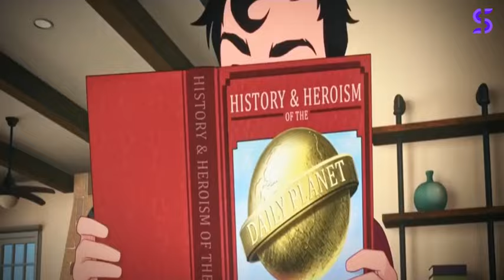أبناء باتمان وسوبرمان بيتعاونوا مع بعض لإنقاذ حياة أبائهم من كائن فضائي غامض سيطر عليهم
ملخص فيلم "batman and superman : battle of the super sons"
محتوى الفيديو
مقدمة 00:00
بداية الملخص 00:12
قناة SLASHPOINT
تحليلات/مراجعات/ملخصات/أخبار أفلام ومسلسلات وأنيمشن من كل الأنواع والتصنيفات .